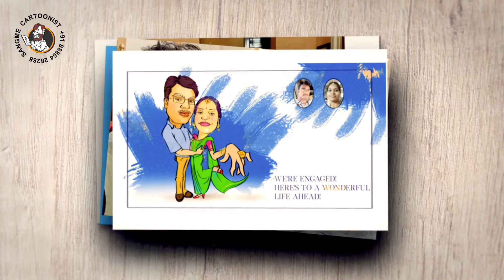Birthday party Caricature Artist and Tattoo studio in Bangalore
And  i am the best  Animation & Explainer video maker, Advertising money should belong to the consumers, not on advertising materials, agencies or even ad platforms. Create and distribute your fliers on Madfliers to your targeted consumers within minutes. You can set rewards and track the performance of your flier throught the app. The rewards go directly to your targeted consumers so they will eventually buy your product or service. With Madfliers, your consumers can see the ads they want, share them and in the end, get rewarded.